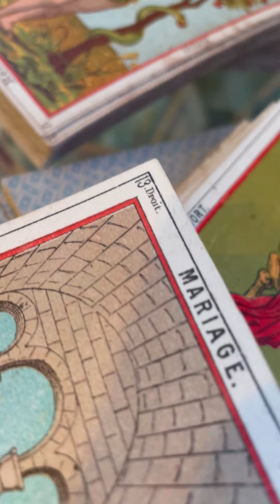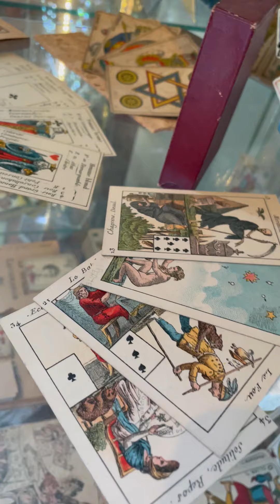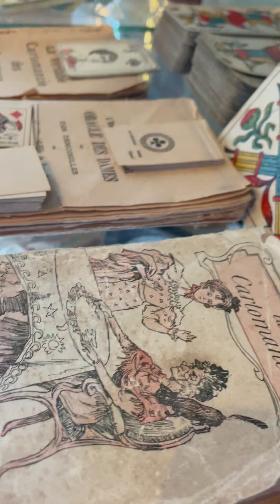Tarot Museum Belgium Etteilla in silence 2022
Tarot Museum Belgium can be visit on demand.
november 2022